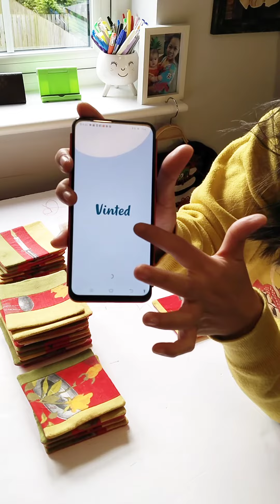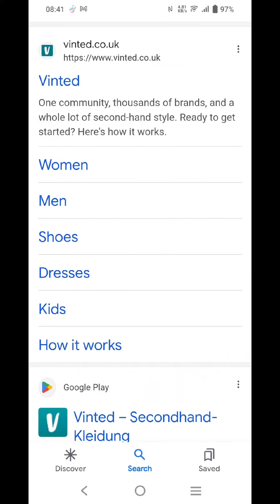วิธีเคลียร์สต๊อกสินค้าในประเทศอังกฤษ.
ซื้อแพทเทิร์นของดาได้ที่ลิงค์ข้างล่าง👇
You can buy  my patterns on Etsy